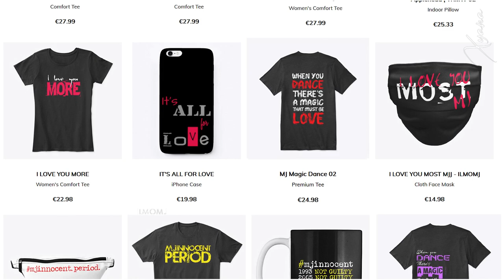WE ARE THE WORLD 🔴ღ Michael Jackson | SOLO DEMO Version | Sub Eng/Ita/Esp ~xyanaღILMOMJ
[Verse 1]
There is a time when we should hear the certain calls
'Cause the world it seems it's right in this line
'Cause there's a chance for taking in needing our own lives
It seems we need nothing at all
I used to feel I should give away my heart
And it shows that fear of needing them
Then I read the headlines and it said they're dying there
And it shows that we must heed instead

[Chorus]
There's a chance we're taking
We're taking our own lives
It's true we'll make a brighter day
Just you and me
[Verse 2]
Give in your heart and you will see that someone cares
'Cause you know that they can feed them all
Then I read the paper and it said that you've been denied
And it shows the second we will call

[Verse 3]
Now there's a time when we must love them all
And it seems that life, it don't make love at all
But if you'd been there, and I'll love you more and more
It seems in life, i didn't do that

[Chorus]
We are the world, the world
We are the children, are the children
So let's start giving, let's start giving
We are the world, are the world
But there's a chance we're taking, taking
We are the world, shalom
We are the children, shalingin
We are the ones who make a brighter day, shalom
So let's start giving, 'cause that's what we're being
Come on, yeah
Oh yeah, we got it

"We Are the World" is a charity single originally recorded by the supergroup USA for Africa in 1985. It was written by Michael Jackson and Lionel Richie and produced by Quincy Jones and Michael Jackson for the album We Are the World. With sales in excess of 20 million copies, it is the eighth best-selling physical single of all time.

Jackson and Richie were assigned to write the song. The duo completed the writing of "We Are the World" only one night before "We Are the World"'s first recording session, on January 21, 1985. The historic event brought together some of the era's best-known music industry artists.

The song was released on March 7, 1985, as the first single from the album by Columbia Records. A worldwide commercial success, it topped music charts throughout the world and became the fastest-selling U.S. pop single in history. "We Are the World" received a Quadruple Platinum certification by the Recording Industry Association of America, becoming the first single to be certified multi-platinum.

Awarded numerous honors—including three Grammy Awards, one American Music Award, and a People's Choice Award—the song was promoted with a critically received music video, a VHS, a special edition magazine, a simulcast, and several books, posters, and shirts. The promotion and merchandise helped "We Are the World" raise more than $63 million ($156 million today) for humanitarian aid in Africa and the United States.